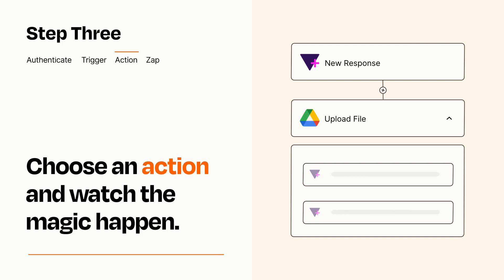How to connect Tally to Google Drive - Easy Integration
So you want to connect Tally to Google Drive? You can do it with Zapier!